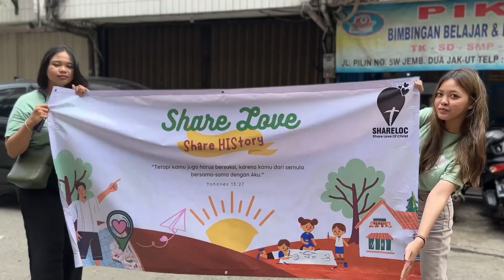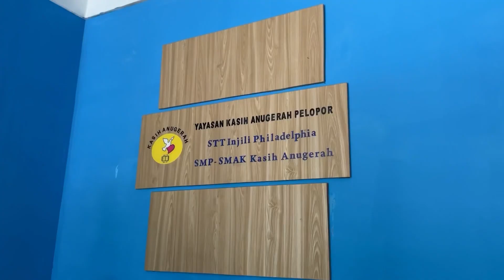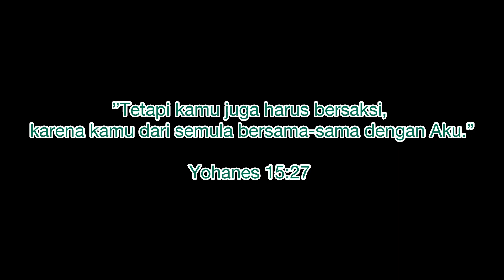Share Love Of Christ ( Yohanes 15:27 ) Gereja POUK Dasana Berbagi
Gereja POUK Dasana Indah Berbagi 2024
Share Love Of Christ ( Yohanes 15:27 )
Tetapi kamu juga harus bersaksi, karena kamu dari semula bersama-sama dengan Aku

Panti Asuhan Hati Bangsa
Yayasan Christopher Sumasto
Jl. Jembatan dua raya Gg Pilin 1 No. 5 O, Rt 2, Rw 2, Kel. Pejagalan, Kec Penjaringan, Jakarta Utara 14450

Panti Asuhan Kasih Anugerah
Yayasan Kasih Anugerah Pelopor
STT Injili Philadelphia
SMP-SMAK Kasih Anugerah
Jln. Kampung China No.1 Rt 2, Rw 29, Kel. Bojong Nangka, Kec Kelapa Dua, Kab Tangerang - Banten 15821

Panti Asuhan Tomorrow's Hope - Gunung Sitoli
Harapan Hari Esok ( Tomorrow's Hope )
Jl. Arah Awa'ai No.Km. 12, Afia, Kec. Gunungsitoli Utara, Kota Gunungsitoli, Sumatera Utara

Share Love
Share History
Gereja POUK Dasana Indah